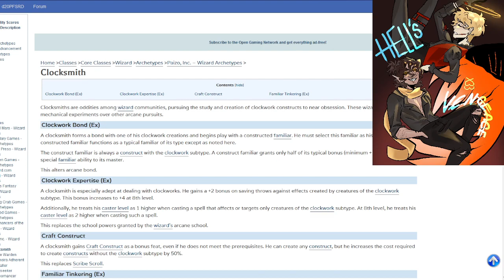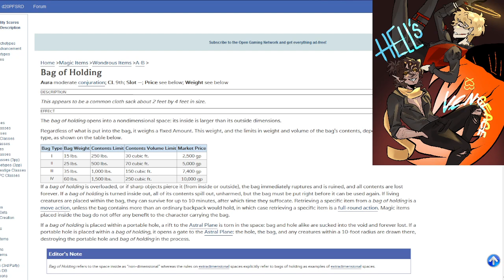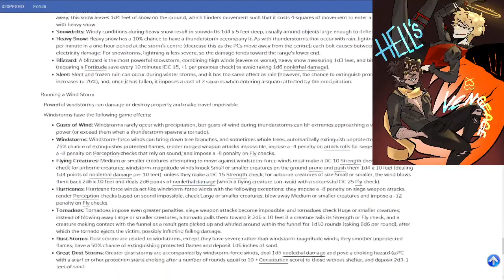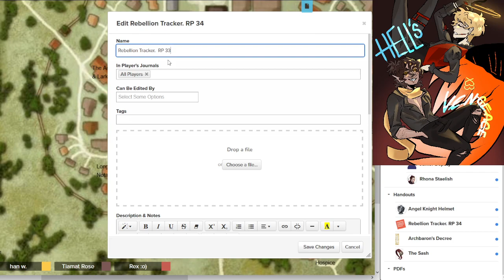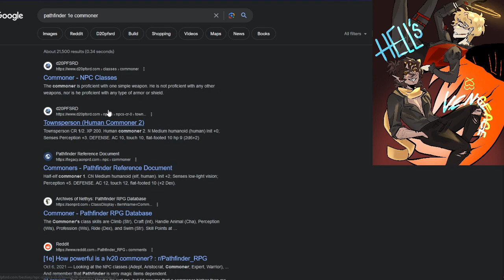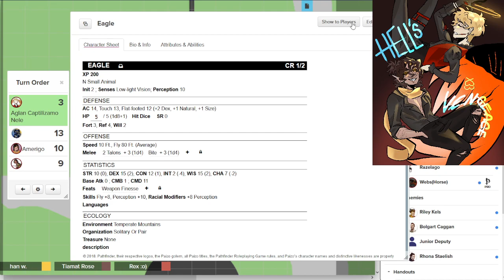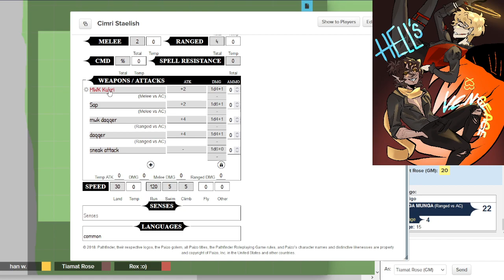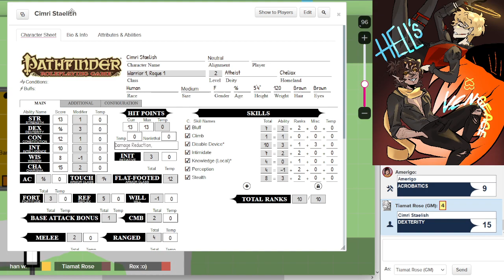My Sons' Vengeance - 5 - In Which Everything is on Fire. Again.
Amerigo and Aglan each have only one way to solve problems: Guns and Fire, respectively.